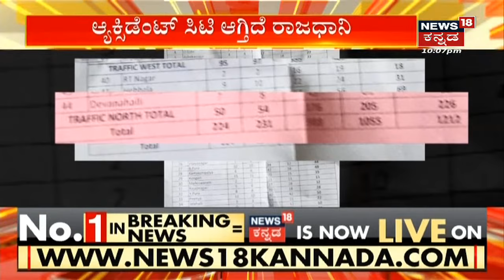Rakesh Tikaitಗೆ ಮಸಿ; ರೈತ ನಾಯಕನ ಮೇಲೆ ಅದೆಂಥ ದ್ವೇಷವಿತ್ತು? ಆತ್ಮಾಭಿಮಾನ ಸಭೆಯಲ್ಲಿ ಕಿಡಿಗೇಡಿ ಕೆಲಸ | Bengaluru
Bengaluruನಲ್ಲಿ ರೈತ ನಾಯಕ Rakesh Tikaitಗೆ ಮಸಿ ಬಳಿದ ಕಿಡಿಗೇಡಿಗಳು. Gandhi ಭವನದಲ್ಲಿ ದೊಡ್ಡ ಮಟ್ಟದ ಗಲಾಟೆ.  ಹಿಂದೂ ಸಂಘಟನೆಯ ಮುಖಂಡ Bharath Shetty, Pradeep and Shivkumar Arrest.